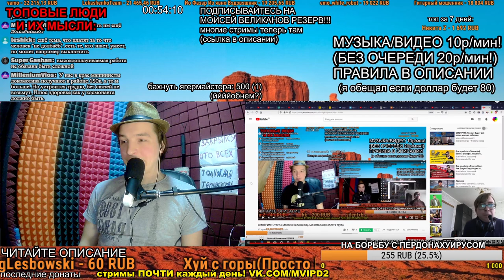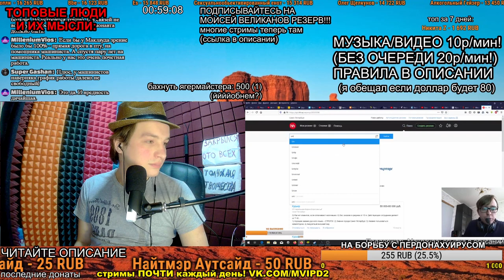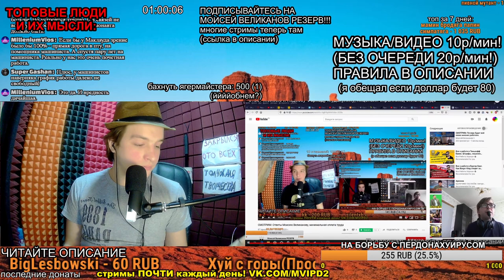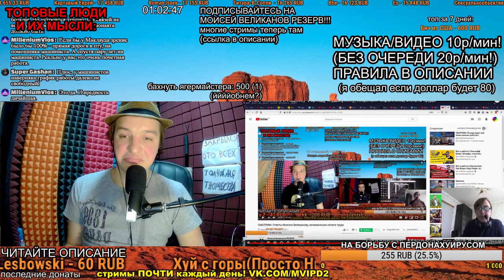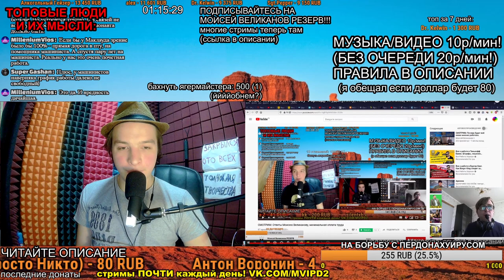СМОТРИМ: Ответ Моисею и подсосу Фархаду Мудахулину, лицензия охранника, оплата труда